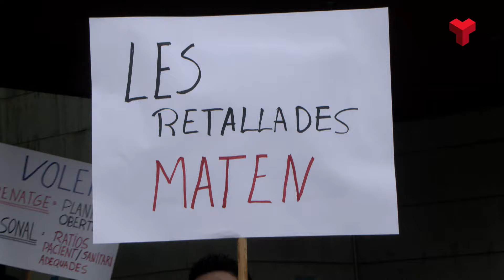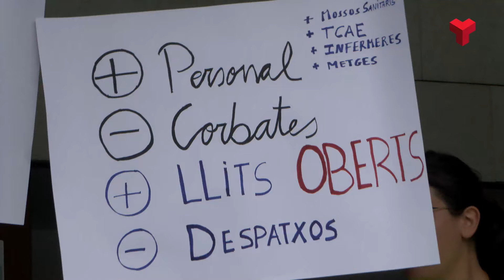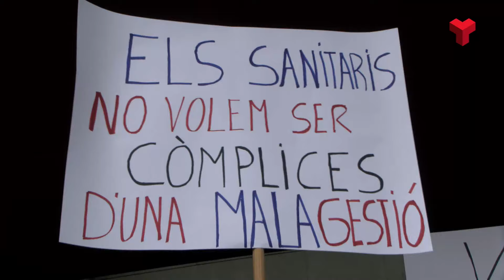Protesta del personal de Mútua per la reestructuració del servei d'Urgències